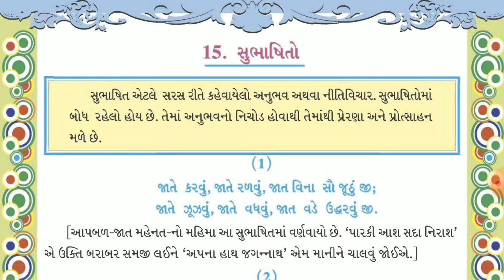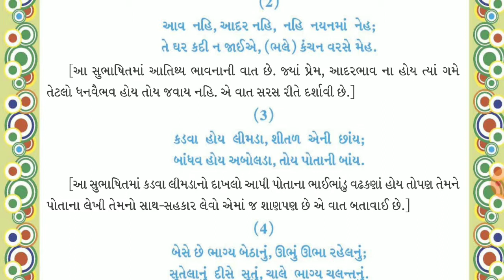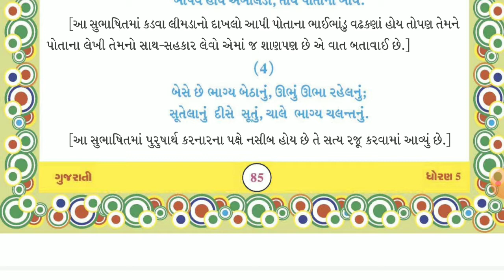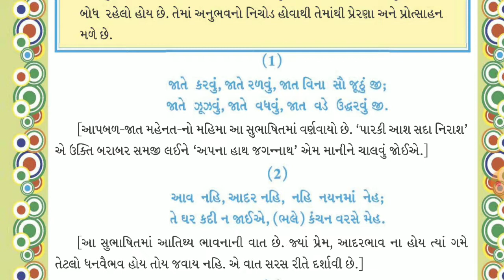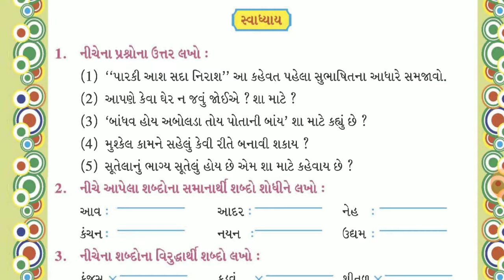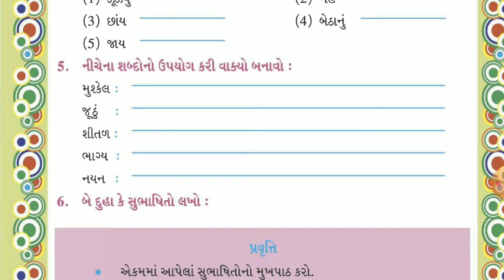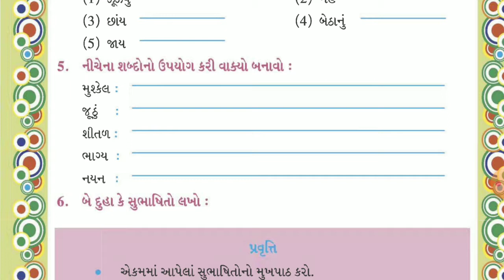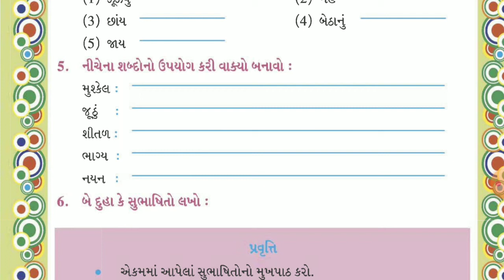STD-5 | GUJ.MED | GUJARATI | KAVY-15 | SUBHASHITO | LEC-1 | TEACHER- MINAXIBEN RAVAL